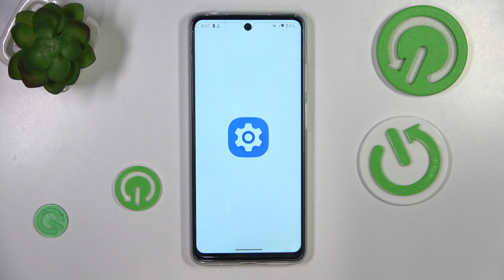Moto e 14 | Как включить темную тему на Moto e 14 - Настройки оформления на Moto e 14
Хотите изменить оформление на Moto e 14? Тогда это видео для вас. Выполните несколько простых действий, чтобы настроить оформление на Moto e 14. Узнайте, как переключиться на темную тему на Moto e 14, в этом видео.

Как включить темную тему на Moto e 14? Как настроить оформление на Moto e 14? Как изменить настройки оформления на Moto e 14?